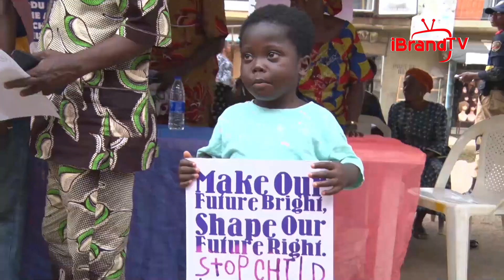Group Seeks End To Child Abuse In Nigeria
There is need to aggressively tackle the menace called child abuse because it is highly on the increase and needs to be cut from the roots.